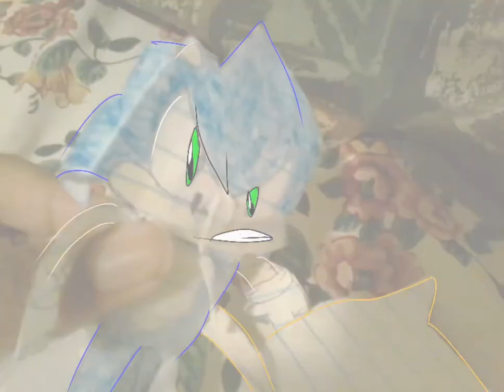Sonic Short Show: S1 Ep. 7 Sneak Peak